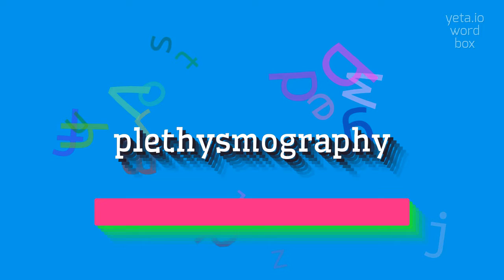How to say "plethysmography"! (High Quality Voices)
Watch in this video how to say and pronounce "plethysmography"!